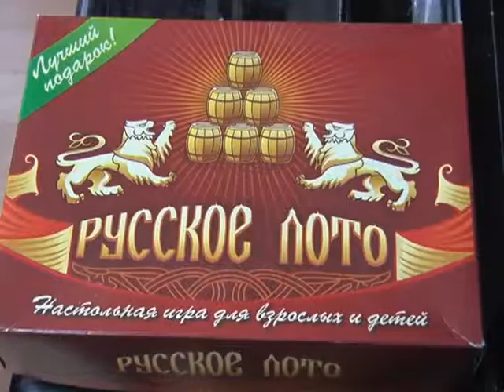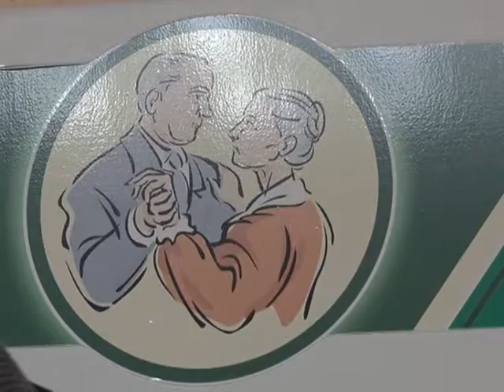Солигорск. СТК. Новый клуб в Университете третьего возраста